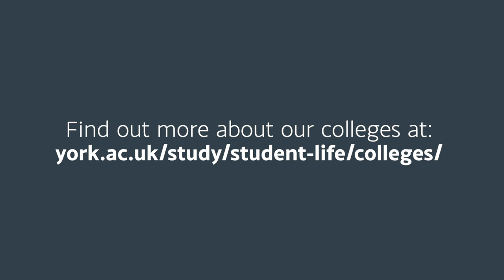College Life: College Friends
Our students, both past and present, talk about the friends they made in their colleges.